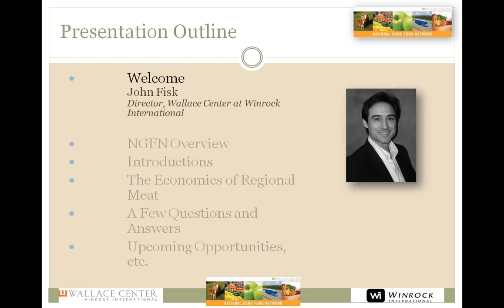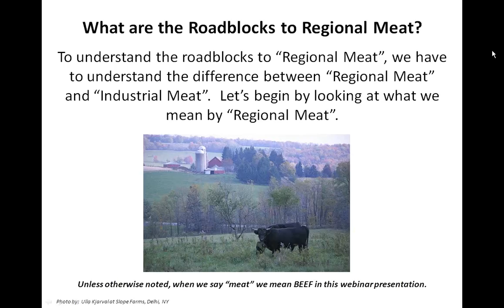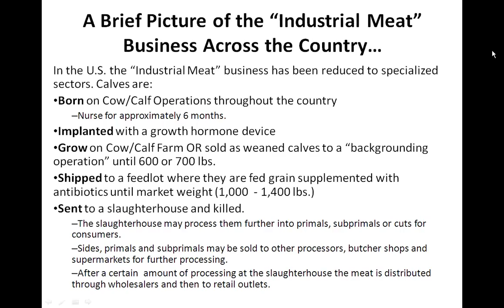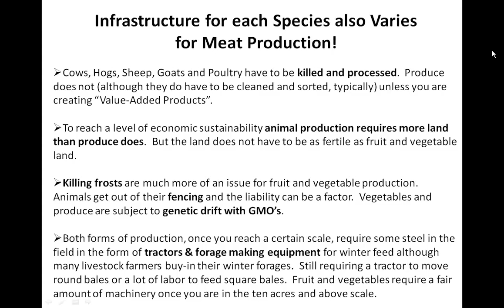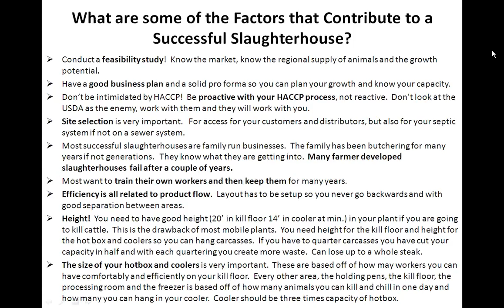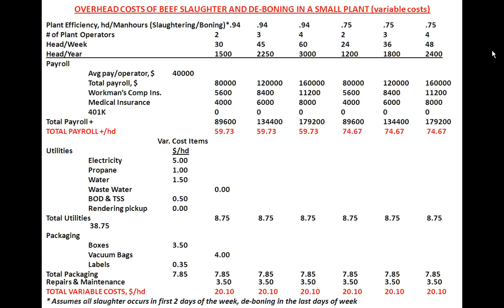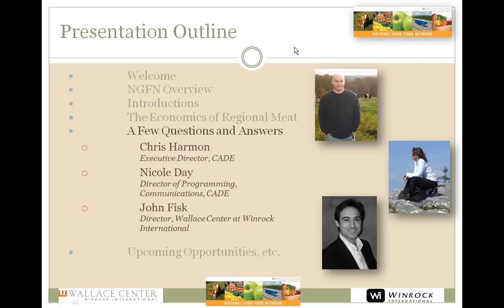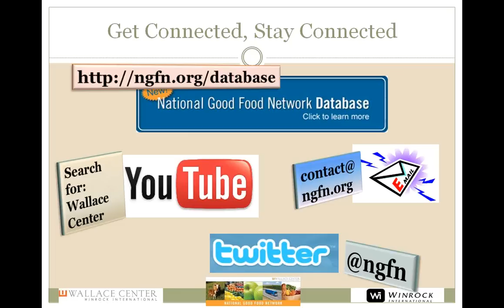The Economics of Regional Meat: an NGFN webinar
A truly regional food system includes proteins, and for many that means meat. What are the roadblocks to regional meat? Are the economics of meat very different from produce? Where should one concentrate their efforts to most effectively pave the way towards regional meat?

As the Wallace Center project "Charting Growth: Sustainable Food Indicators" reports, the concentration of the meat industry is staggering (e.g. in 2007 the 4 top beef packers controlled over 80% of the market). Those looking to build a sustainable regional food system must understand the tremendous economic forces that lead to this situation to succeed in their goal. This webinar is designed for attendees of all knowledge levels to increase the effectiveness of their regional efforts.

The webinar begins with a brief picture of the meat business across the country to set the context for its impacts on a regional level. Then our presenters from the Center for Agricultural Development and Entrepreneurship (CADE) in New York identify a few specific, strategic barriers to Northeast regional meat production, and their programs, systems and ideas on how to alleviate these barriers. Topics in this section include:

    *     infrastructure (slaughterhouses)
    *     HACCP requirements
    *     educational resources for producers
    *     seasonality of beef production
    *     the required skill sets for sustainable processing.

For our more experienced attendees, our presenters then present a detailed, nuts and bolts focus on slaughterhouses and the culture of beef production. Finally our presenters will address a few specific questions.

Though the presentation will focus on the Northeast and beef, we believe that whatever region you work in, you will come away with valuable, pertinent knowledge from this dynamic webinar.